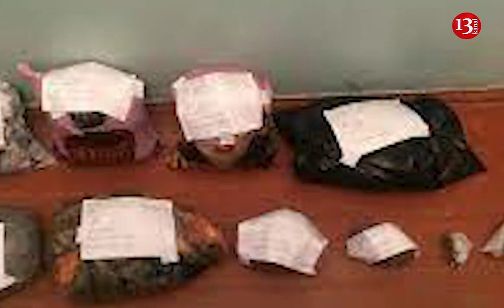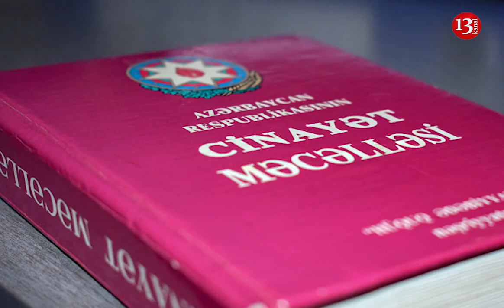Bakıda polis müqavimət göstərən şəxslərə ATƏŞ AÇDI: Xəsarət alanlar var